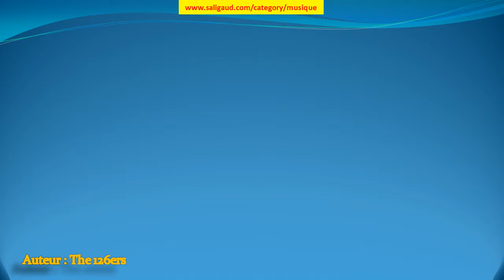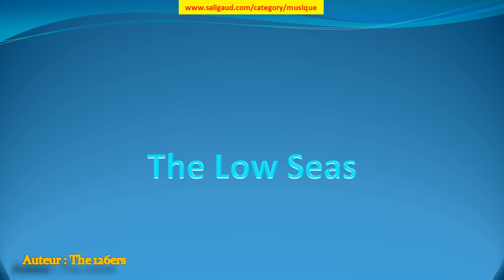The Low Seas - The 126ers (musiquelibrededroit)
The Low Seas by The 126ers (instruments : Basse Batterie Guitare électrique Orgue ) (genre : Ambiance) (humeur : Calme) (durée : 02:00 - 02:30)

Ces musiques sont GRATUITES et libres de droit, c'est à dire que vous pouvez utiliser les fichiers musicaux de cette bibliothèque dans les vidéos que vous monétisez. Mais vous devez inclure les éléments suivants dans la description : The Low Seas